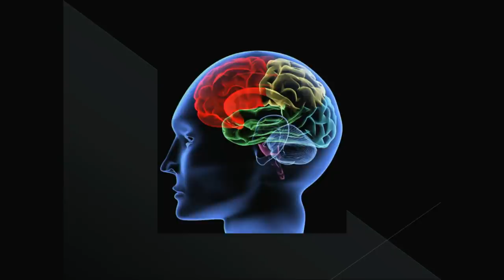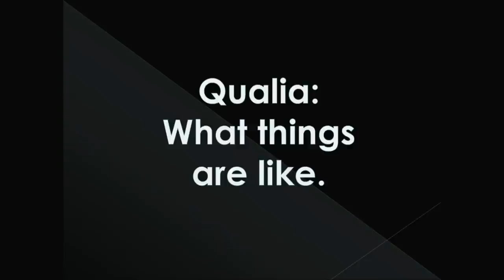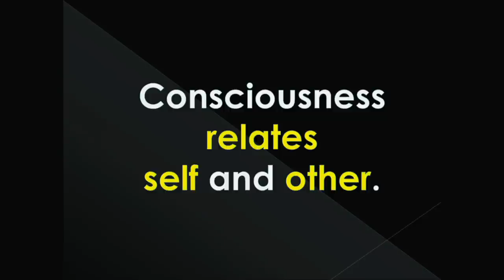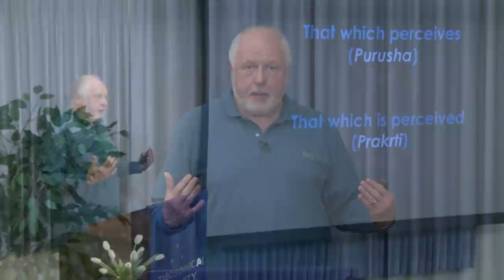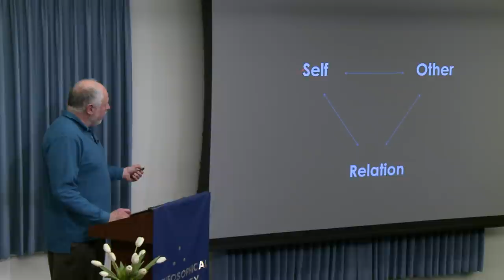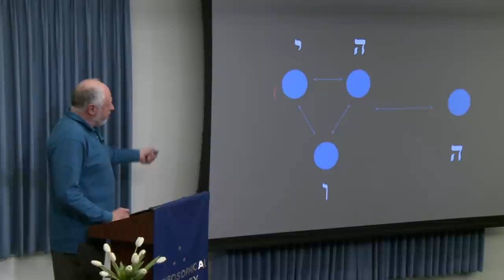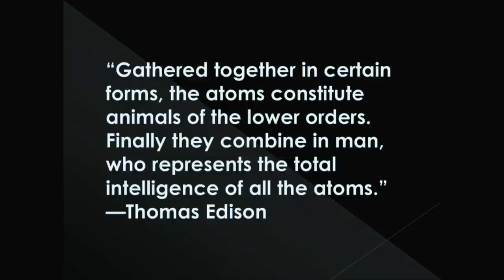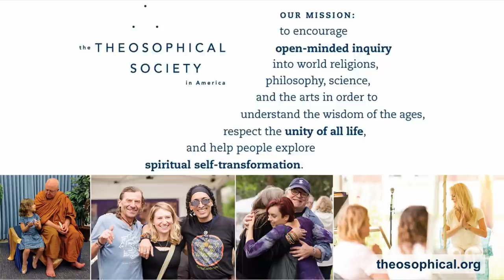Richard Smoley: What Is Consciousness?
There is a fierce debate these days about the nature of consciousness--what it is, and how it functions in the universe. Do only humans have consciousness? Is the universe conscious, as some are saying these days? What are contemporary science and philosophy trying to tell us? And what do the esoteric traditions have to say on this subject? Richard Smoley will offer a brisk, lively, and engaging talk on this most mysterious of subjects. Presented on April 16, 2020.